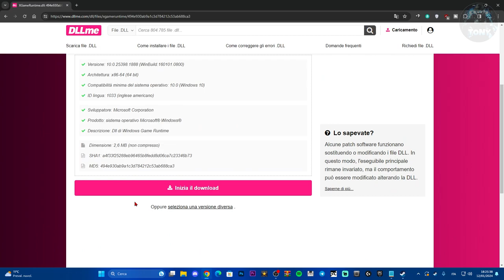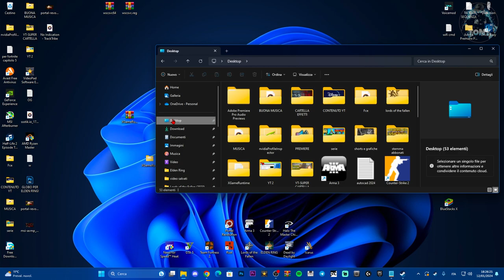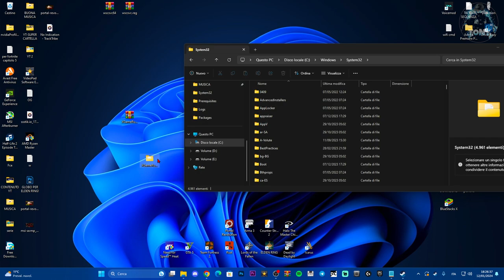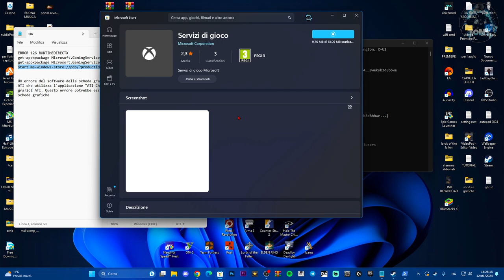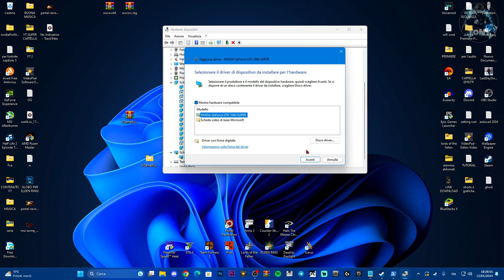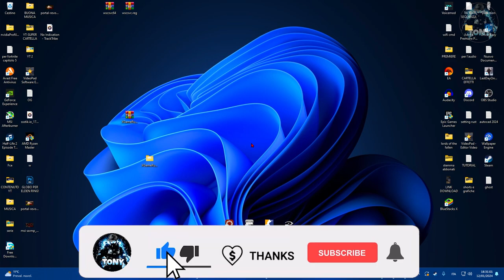COME AGGIUSTARE L'ERRORE 126 SU WINDOWS 10 E 11 | FIVEM ERROR 126 - Onlinefix.dll TUTORIAL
Ecco come risolvere il problema del 126 sui giochi e applicazioni

COME AGGIUSTARE L'ERRORE 126 SU WINDOWSS 10 E 11 | FIVEM ERROR 126 - Onlinefix.dll TUTORIAL

COMANDI

get-appxpackage Microsoft.GamingServices
get-appxpackage Microsoft.GamingServices | remove-AppxPackage -allusers
start ms-windows-store://pdp/?productid=9MWPM2CQNLHN

MIO REFCODE:563685ph1

PC:
MOBO: B450 GAMING PLUS
CPU: R5 3600
GPU: 1660 SUPER
RAM: 16 GB
CASE: 4000D AIRFLOW CASE CORSAIR

VIDEO TUTORIAL
               GAMES---TECH---MICROSOFT